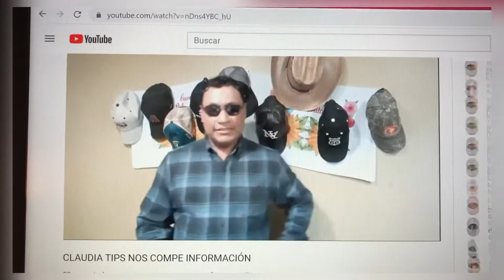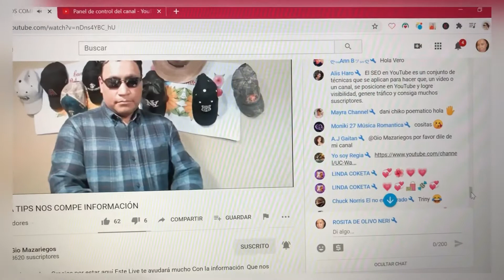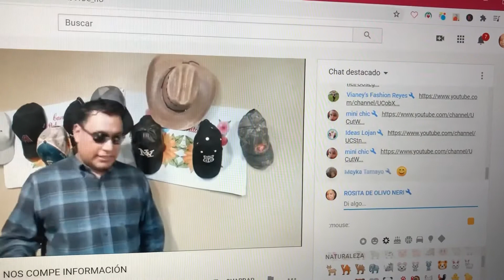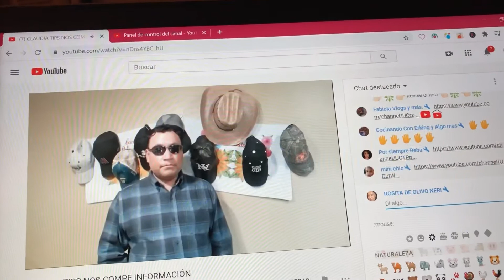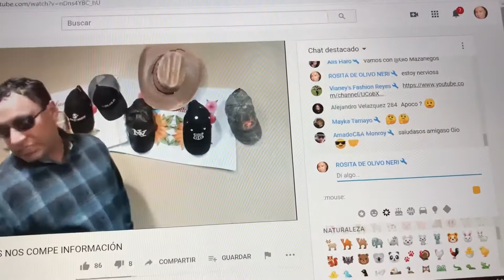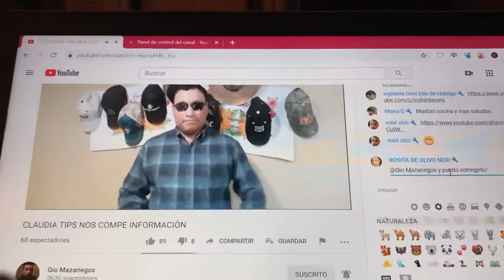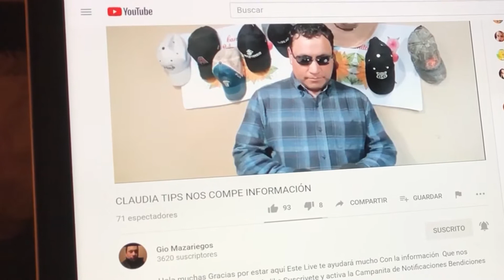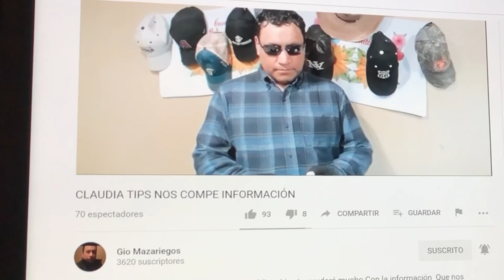*YOUTUBE SEO * TEMA IMPORTANTE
*YOUTUBE CEO *  TEMA IMPORTANTE

Hola chicos bienvenidos este tema habla  sobre los analiticks de YouTube studio  herramientas muy importantes para los principiantes que no sabemos cómo entender el CEO de YouTube studio